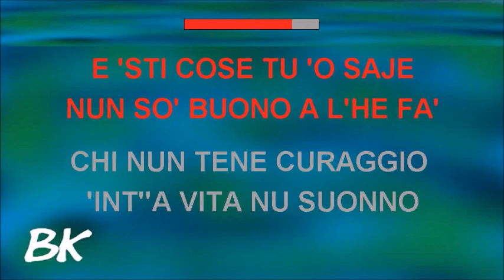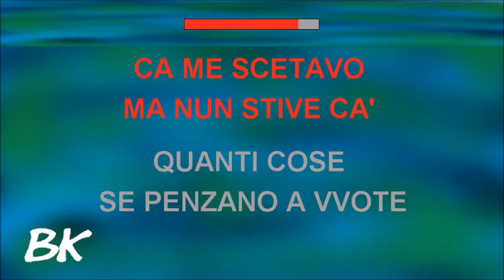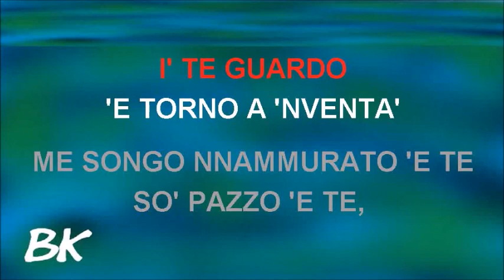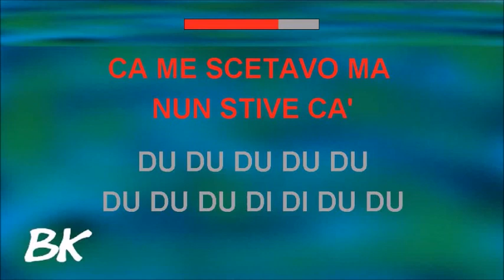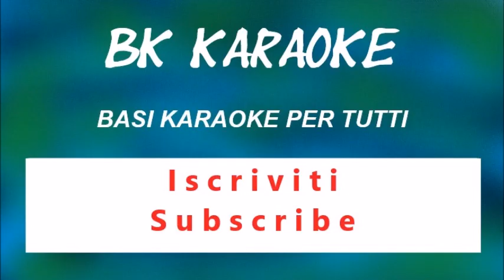ABBRACCIAME Andrea Sannino Karaoke _ Canto/Score _ Strumentale/Testo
2015
Compositori: Andrea Sannino / Mauro Spenillo
Testo
Finalmente stasera sto 'ccà nzieme a te
E nisciune po' sentere
So' nu poco scurnuse e 'sti ccose tu ossaje
Nun so buono a le 'ffa'
Chi nun tene curaggio 'int a vita
Nu suonne o po' sulo perdere
E pirciò si stai 'ccà l'e capite
Ca o' suonne mio si tu
Me song nammurate 'e te
So' pazzo 'e te, so' pazzo 'e te
Stai redenno e te fai 'cchiù vicino
Me vase primmo tu
E allora sì, abbracciame cchiù forte
Pecché po' chi se ne fotte
Si tutto 'o tiempo ca è passato è tiempo perzo
O si dimane nun esiste niente cchiù
Abbracciame stanotte, nun me voglio arricurda'
E tutte 'e vote ca t'aggie sunnate
Ca me scetave ma nun stive 'ccà
Quante cose se pensano a vote primm' 'e pute di'
Te voglio bene
Ce fa' quasi paura a' penza' ca te può 'nnammura'
Accussì dint' a' n'attimo
Comm è bell a' canta' na canzone pe' tte
Mentre 'e mane se cercano
E si sbaglio 'e parole nun succede niente
Te guarde, e torno a 'nventà
Me songo nammurate 'e te
Stai rerenno e te fai 'cchiù vicino
Abbracciame stanotte
Nun me voglio arricurda'
Abbracciame stanotte
E tutte 'e vote ca me so sbagliate
Quanne parlavo da a' felicità
Fonte: LyricFind